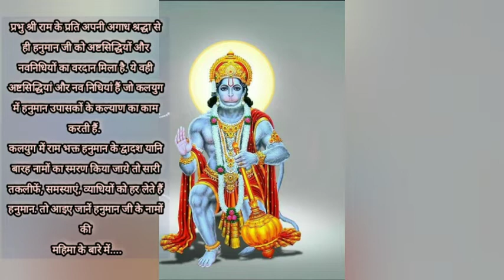12 name powerful Hanuman Ji || श्री हनुमान जी के 12 नाम। Sri Hanuman Ji 12 Nam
12 name powerful Hanuman Ji || श्री हनुमान जी के 12 नाम।  Sri Hanuman     Ji 12 Nam

RKB VAKTI

हनुमानजी के 12 नाम,हनुमान जी के नाम,हनुमान जी के बारह नाम,भगवान् के नाम,हनुमान जी के 12 नाम कौन से हैं,हनुमान जी,जानें हनुमान जी के 12 नामों की महिमा,हनुमान नामावली,चमत्कार है हुनमान जी के 12 नामों में,श्री हनुमान जी के चमत्कारी बारह नाम,हनुमान,पवनपुत्र के 12 चमत्कारी नाम,5 बड़े चमत्कारी लाभ,श्री राम,पिंगाक्ष,अंजनी पुत्र,राम भक्त हनुमान,बजरंग बलि,hanuman ji ke 12 naam,lord hanuman 12 names,powerful lord hanuman 12 names chanting,दशग्रीव दर्पहा

12 name powerful Hanuman Ji || श्री हनुमान जी के 12 नाम।  Sri Hanuman     Ji 12 Nam
हनुमानजी के 12 नाम,हनुमान जी के नाम,
हनुमान जी के बारह नाम,
भगवान् के नाम,हनुमान जी के 12 नाम कौन से हैं,हनुमान जी,जानें हनुमान जी के 12 नामों की महिमा,
हनुमान नामावली
#,चमत्कार है हुनमान जी के 12 नामों में,
श्री हनुमान जी के चमत्कारी बारह नाम,
हनुमान,पवनपुत्र के 12 चमत्कारी नाम,
#5 बड़े चमत्कारी लाभ,
श्री राम,पिंगाक्ष,
अंजनी पुत्र,राम भक्त हनुमान,
बजरंग बलि,hanuman ji ke 12 naam,
lord hanuman 12 names,
powerful lord hanuman 12 names chanting,
दशग्रीव दर्पहा